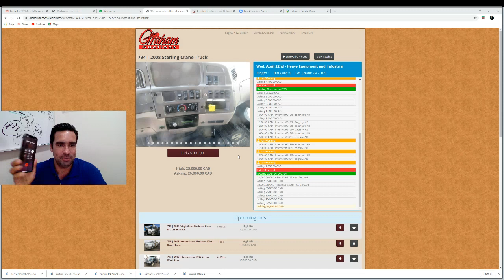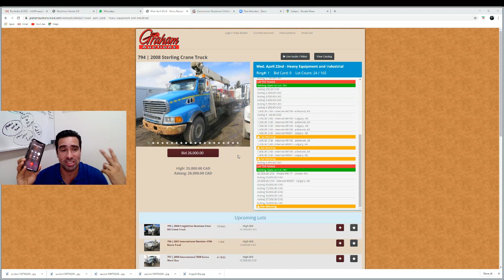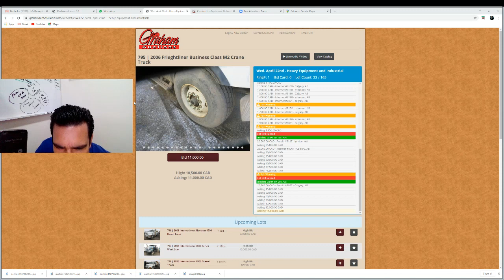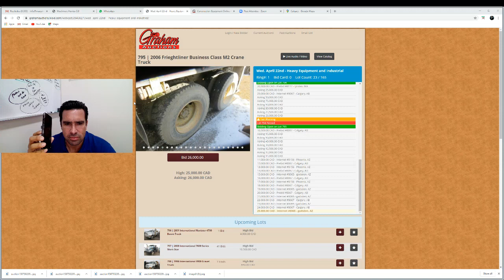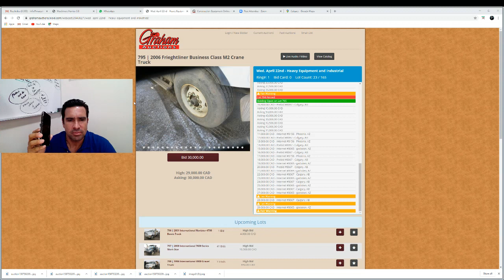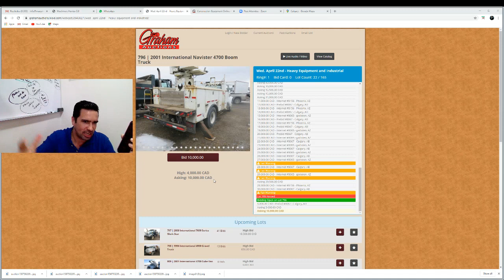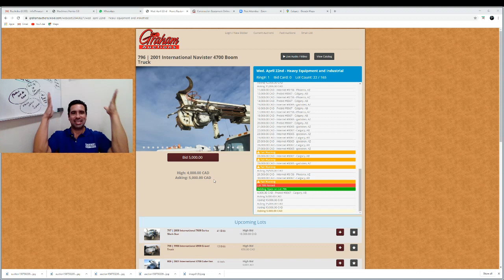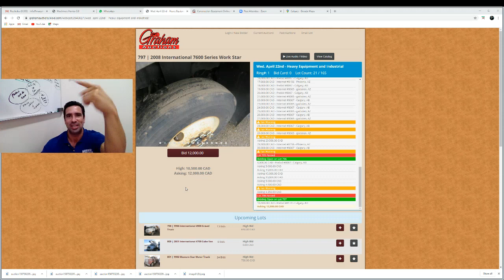Gruas titan 💥Subasta en vivo💥 en Canadá Justin Ritchie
Subasta en vivo apostando 2 gruas titan en Canada Justin Ritchie

SOLUCIONANDO LA LOGÍSTICA DE LA DEMANDA MUNDIAL 📈🌏👨‍💻👩‍💻

Para más información contactar a nuestros Hunters

Compra como experto®⤵️  Más de 200 Subastas a Tu Alcance🥇